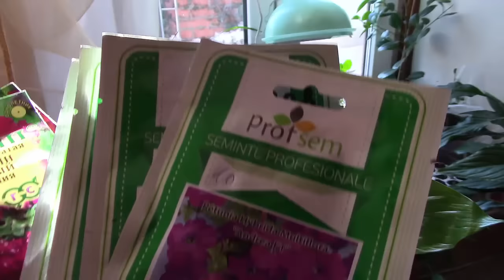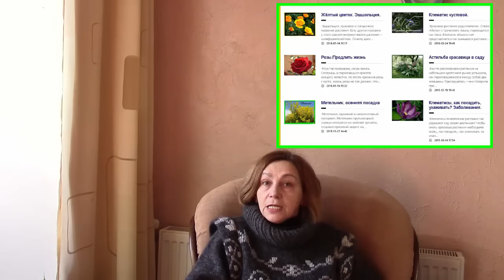Семена и февраль. Какие семена сажаем на рассаду?! Мой опыт.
Семена цветов , которые я посадила раньше. Пришло время семян цветов,
которые можно посадить в феврале на рассаду. Какие же это семена, посадка которых даст возможность уже в начале лета иметь красиво цветущие растения. Советую посадить в феврале петунию, лобелию, виолу, салвию, лаванду,бегонию, перец Но это не все семена, которые можно посадить! Ждите моих фильмов по посадке семян цветов на рассаду. Видеоблогер ЕкатеринаСнытко.
Предлагаю зайти на мой сайт где вы узнаете много интересного и познавательного!

Любите создавать видео? А зарабатывать на своём хобби есть желание? Вот ссылка